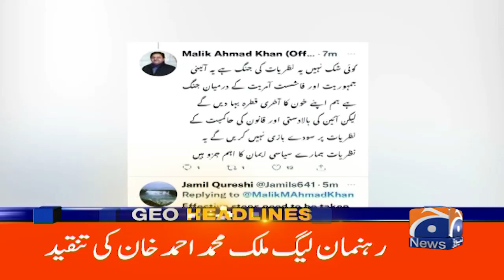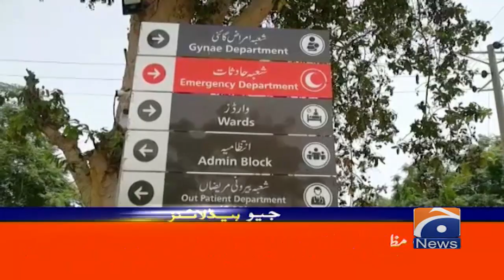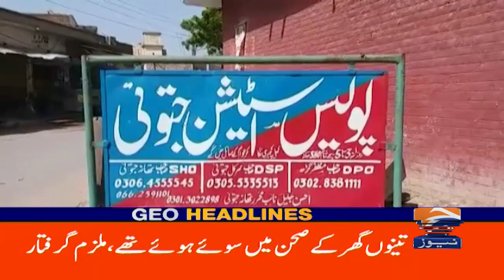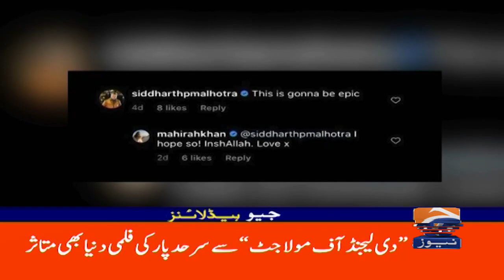Geo News Headlines 6 PM | 15th August 2022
GeoHeadlines 6 PM | 15th August 2022 | GEONEWS